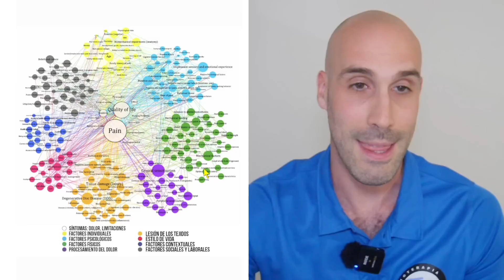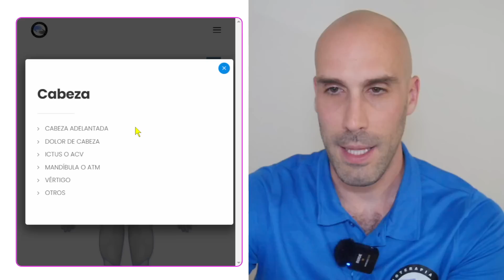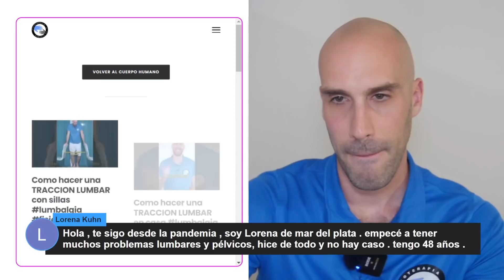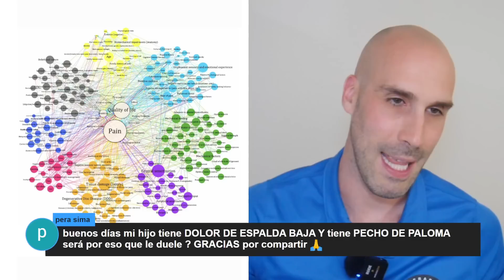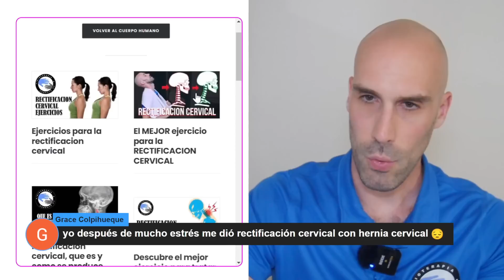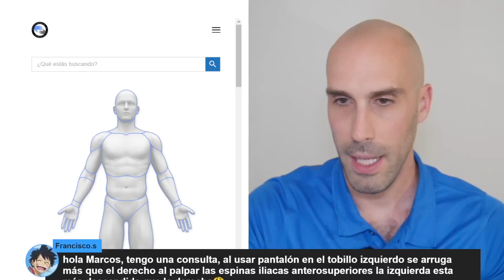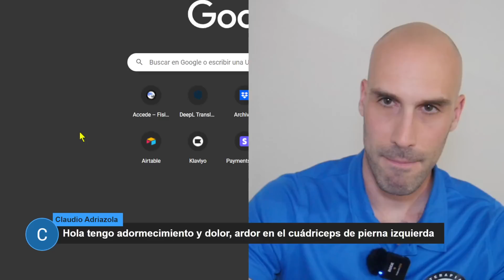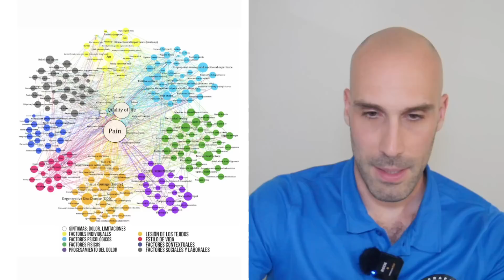7 EJERCICIOS para el dolor de espalda SI TRABAJAS SENTADO EN LA OFICINA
¡Hola a todos! Bienvenidos a este nuevo video titulado "7 ejercicios para el dolor de espalda si trabajas con una PC". Aquí te enseñaré una serie de movimientos que pueden ayudarte a manejar y prevenir el dolor de espalda que a menudo se asocia con estar sentado frente a una computadora durante largos periodos.

Si alguna vez te has preguntado por qué duele tu espalda después de largas horas trabajando en la computadora, la respuesta a menudo está relacionada con la postura. Una mala postura puede ejercer una presión extra en la columna vertebral y los músculos de la espalda, lo que puede resultar en dolor y molestias.

Pero no te preocupes, también compartiré contigo algunos consejos sobre cómo mejorar tu postura. Adoptar una buena postura puede marcar una gran diferencia en cómo se siente tu espalda después de un largo día de trabajo.

Una vez que hayamos abordado estos puntos, pasaremos a los ejercicios. Los ejercicios que te mostraré hoy son: Movilización Cervical con Toalla, Extensión Cervical Baja con Toalla, Extensión Dorsal con Toalla, Rotación Dorsal Sentado, Báscula Pélvica y Estiramiento del Piramidal en dos tiempos. Cada uno de estos ejercicios está diseñado para ayudar a aliviar la tensión y fortalecer los músculos que soportan la espalda, lo que puede ayudar a prevenir el dolor de espalda.

Para la dosificación, te sugiero comenzar con unas pocas repeticiones de cada ejercicio y, gradualmente, aumentar la cantidad a medida que te sientas más cómodo con los movimientos. También es importante que te tomes tu tiempo con cada ejercicio, asegurándote de que estás haciendo los movimientos de manera correcta y segura.

Entiendo que puedas tener preguntas y estoy aquí para ayudarte. Al final del video, responderé a algunas de las preguntas más frecuentes y proporcionaré consejos adicionales para ayudarte a manejar y prevenir el dolor de espalda asociado con trabajar en una PC.

Estoy emocionado de acompañarte en este viaje hacia una espalda más saludable y fuerte. Así que, ¡vamos a empezar con estos ejercicios y dar un paso hacia una vida sin dolor de espalda! ¡Estás a un entrenamiento de distancia para vivir una vida más saludable! ¡Vamos a por ello!

0:00 INTRO
1:50 ¿POR QUÉ DUELE LA ESPALDA?
6:56 CONSEJOS PARA MEJORAR LA POSTURA
14:20 EJERCICIOS
27:29 DOSIFICACIÓN
30:58 PREGUNTAS

La información expuesta no constituye un consejo médico.
Se trata únicamente de un punto de vista y no pretende ser la verdad única.
Si tiene cualquier duda visite a su profesional de la salud.
El autor del vídeo no se hace responsable de los daños que una aplicación incorrecta o sin supervisión pudieran ocasionar a las personas que siguen las indicaciones recomendadas.👇🏻